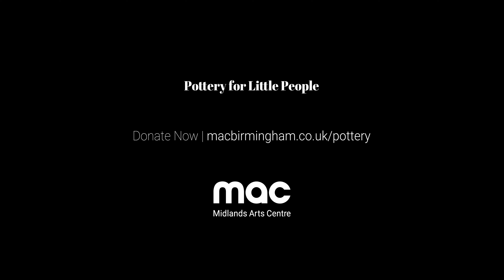Pottery for Little People | Keith Brymer Jones introduces a new fundraising campaign at MAC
Introduced by Keith Brymer Jones from @Channel4's The Great Pottery Throw Down, Pottery for Little People raises money for children in our community, who struggle to access arts opportunities, to participate in free ceramics courses at MAC. This summer, we want to get as many little hands messy with clay as possible, and we need your help.

With your support, young people who need us most can discover their inner artist at MAC. Grayson's Art Club may only be in our building for a few more months, but the impact we can make will last a life time.

If you contribute £10 today, or whatever you can afford, you will join our amazing community of donors that ensure our ground-breaking learning programme has the widest reach possible.